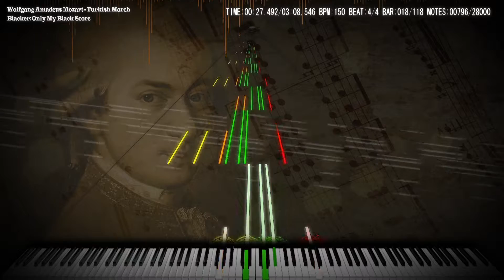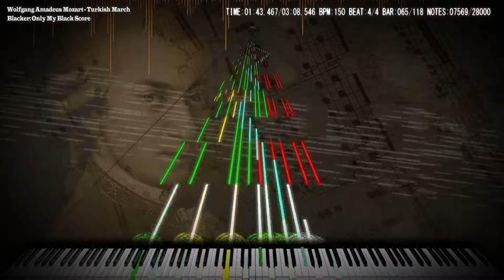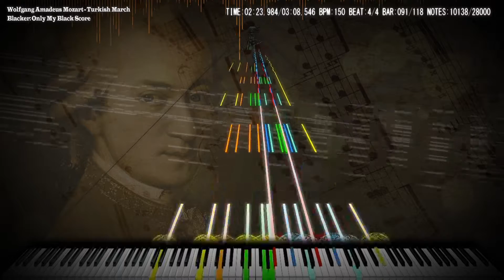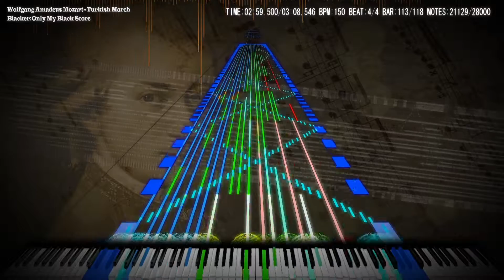『Black MIDI』 Wolfgang Amadeus Mozart - Turkish March | Only My Black Score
"Wolfgang Amadeus Mozart - Turkish March - 28,000 Notes"

MIDI by Only My Black Score

Another Video Again xD
that's it
I very like listening in Classical Songs so I made a video of it
The Next is Rimsky-Korsakov's Flight of the Bumblebee :D

SoundFont Used: ZDoc Acoustic Piano III
Recorded using Bandicam @ 60fps
Edited using CyberLink PowerDirector 14 and Adobe After Effects
Thumbnail Pic Source
Song: Turkish March (Rondo Alla Turca)
By: Wolfgang Amadeus Mozart
TECHNICAL INFORMATION:

MIDI Filename: Turkish March.mid
MIDI Size: 228 KB
MIDI Note Count: 28,000
MIDI Program: MIDITrail  Yossiepon's Mod Ver.1.2.1b and Piano From Above
MIDI Synth: Keppy's Driver
~ Piano